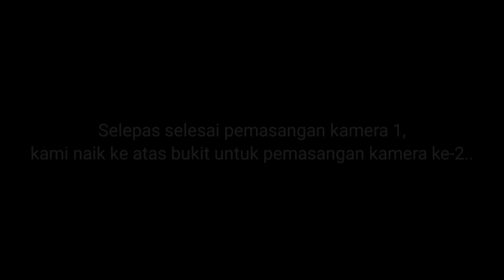Hutan zon T4: anak air atas puncak bukit.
Selepas terjawab persoalan tentang penghuni hutan zon T3, kami meneruskan langkah ke lokasi yang seterusnya, yang saya namakan sebagai zon T4.